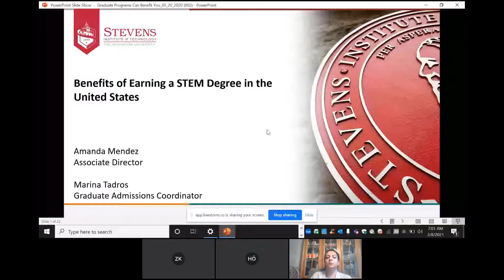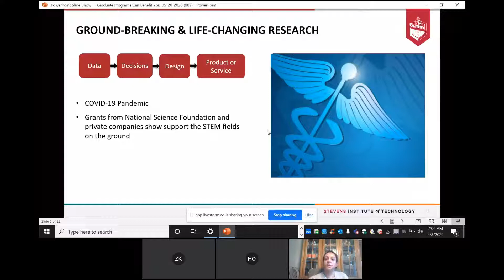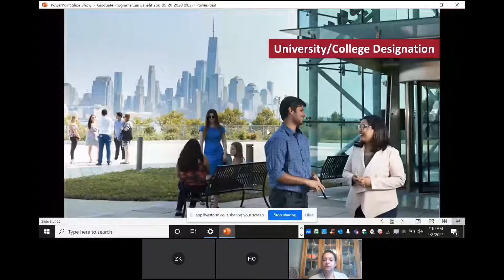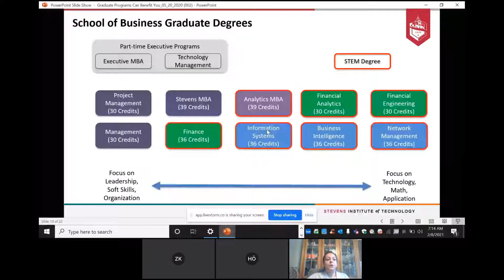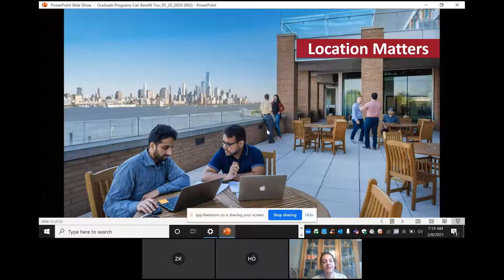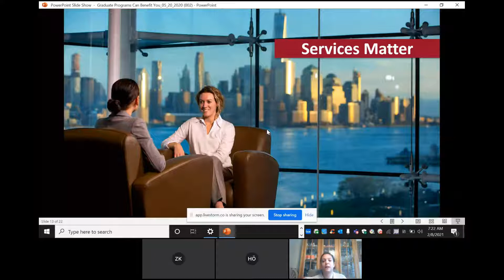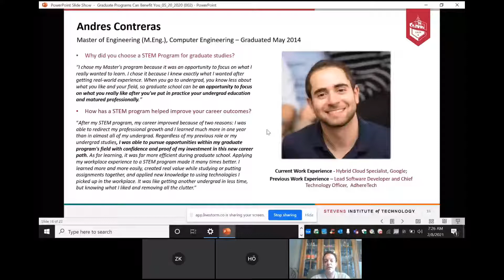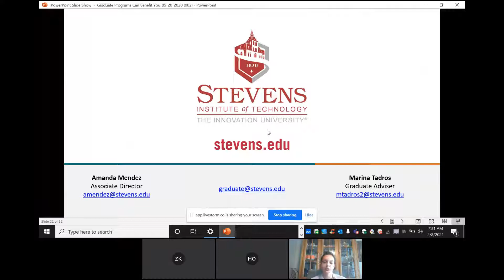Stevens Institute of Technology/ STEM Alanında ABD'nin En İyi Teknik Okulunda Eğitim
Stevens Institute of Technology is a premier, private research university situated in
Hoboken, New Jersey overlooking the Manhattan skyline. Since our founding in 1870,
technological innovation has always been the hallmark and legacy of Stevens’ education
and research. Within the university’s three schools and one college, 6,900 undergraduate
and graduate students collaborate closely with faculty in an interdisciplinary, studentcentric,
entrepreneurial environment. Academic and research programs spanning business,
computing, engineering, the arts and other fields actively advance the frontiers of science
and leverage technology to confront our most pressing global challenges. The university
is consistently ranked among the nation’s elite for return on tuition investment, career
services and the mid-career salaries of alumni. Stevens is home to three national research
centers of excellence as well as interdisciplinary research programs in artificial intelligence
and cybersecurity; data science and information systems; complex systems and networks;
financial systems and technologies; biomedical engineering, healthcare and life sciences;
and resilience and sustainability. Stevens is currently in the midst of executing a 10-
year strategic plan, The Future. Ours to Create., which is growing and transforming the
university, further extending the Stevens legacy to create a forward-looking, far-reaching
institution with global impact.